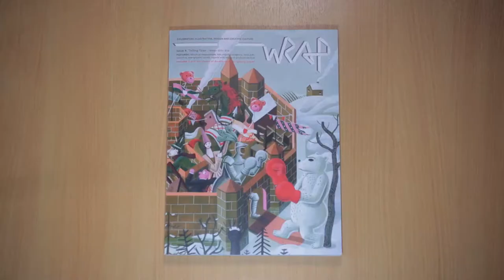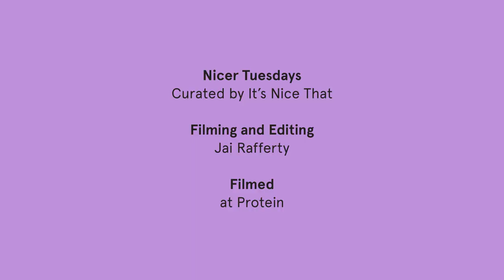Nicer Tuesdays: Jessica Vaughan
Here Jessica Vaughan of Studio Voltaire tells us about the challenges of curating contemporary art, with a focus on their latest show with marvin Gaye Chetwynd.